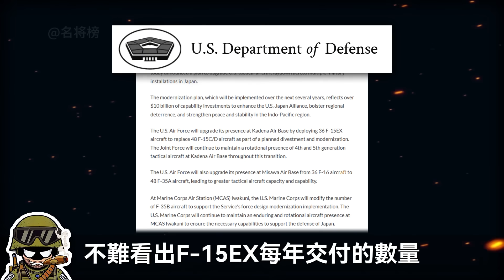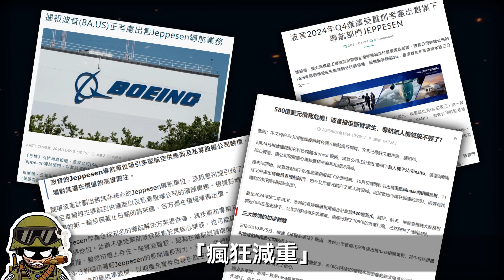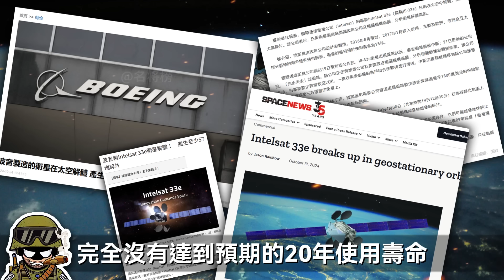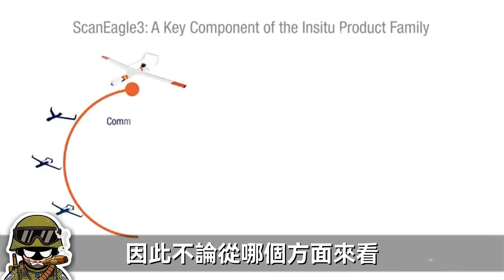波音逆襲：F-47為何能拿下六代機訂單？洛馬F-35,F-22隱形戰機開發經驗豐富，格魯曼B-2，B-21航程遠適合六代機，為何都沒戰勝波音？戰鬥機 F-47#波音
00:00 摘要
00:41 救命稻草
05:53 現金爲王
09:13 歷史沉澱

簡介：
F-47訂單花落波音，曾因 737MAX 事故、星際客機失敗陷入絕境的百年巨頭，為何能夠抓住關鍵機會，波音又能從F-47項目中得到什麼？
2024 年拋售航天業務、精簡無人機部門，用 60 億美元回血支撐研發，最終以預算控制方案擊敗成本失控的波音！X-45 無人戰機積累的無尾布局經驗，以及 "可變循環發動機" 的革命性突破，能幫助波音走多遠？

The F-47 order went to Boeing. How could the century-old giant, which had been in dire straits due to the 737MAX accident and the failure of the Starliner, seize the key opportunity? What can Boeing get from the F-47 project?
In 2024, the aerospace business was sold off, the drone department was streamlined, and $6 billion was used to recover and support research and development. In the end, the cost-out-of-control Boeing was defeated with a budget control plan! How far can the tailless layout experience accumulated by the X-45 unmanned fighter and the revolutionary breakthrough of the "variable cycle engine" help Boeing go?